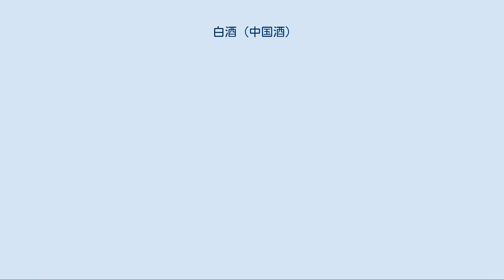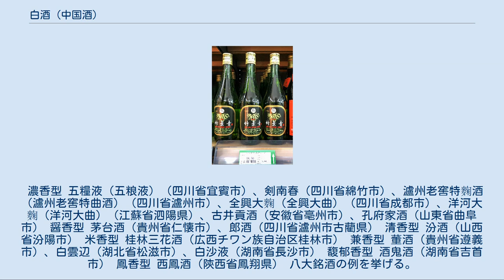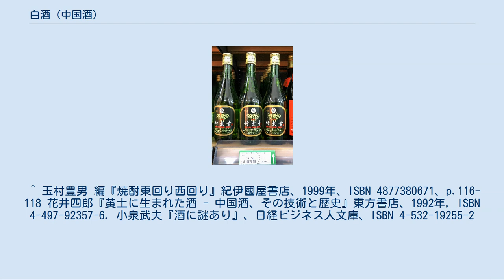白酒 (中国酒)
白酒（パイチョウ、慣習的にパイチュウとも）は、中国発祥の蒸留酒。
宋代に南方より伝わった蒸留酒を基礎として成立した。
コーリャン（高粱）、トウモロコシ、ジャガイモ、サツマイモなど穀物を原料とするが、状況に応じて、主原料から高粱酒（カオリャンチョウ、gāoliángjiǔ）とも、製法から焼酒（シャオチョウ、shāojiǔ、繁体字：燒酒、簡体字：烧酒）とも称される。
茅台酒(maataijiu)・汾酒(fenjiu)などが該当する。
 白酒の「白」は「無色透明」の意味であると言われる。
これに対して、醸造したままで蒸留していない褐色の酒を、黄酒（ホアンチョウ、huángjiǔ）という。
方言では、中国東北部、山東省、四川省などで白乾児（パイカール、白乾兒/白干儿、báigār）ともいい、揚州では辣酒（リエッチオウ/ラーチョウ、làjiǔ）ともいい、成都では乾酒（カンチョウ、gānjiǔ）ともいう。
 白酒は穀物や酒粕を原料とし、その発酵液を蒸留したもので、一般にアルコール度数が高い。
50度以上のものが多く、60度や65度というものも少なくない。
20世紀の白酒のアルコール度数は50度以上であったが、嗜好の変化や海上輸送上の制限などから、1990年代から白酒のアルコール濃度を下げたものが広がってきて、今では低度酒と呼ばれる38度の白酒が主流となっている。
50度以上であった高度酒も、現在は45度のものが出ている。
 白酒は「薫り高い」と表現されることが多く、数十種類の香り成分を含んでいる。
香りのもとは、酢酸エチル、カプロン酸エチル、乳酸エチルなどを主体とするエステルである。
含有量は少ないが白酒独特の香りを発するエステルとして、酪酸エチル、酢酸イソアミル、吉草酸エチルなどがある。
エステル以外に、香りと味の重要な要素として、エステルと分子構造の近いカルボン酸（有機酸）を含み、主なものは、酢酸、酪酸、カプロン酸、乳酸である。
 2004年の中国大陸での生産量は311.68万キロリットルであった。
他に、台湾などでも生産が行われている。
 中国での宴席で何度も行う乾杯には、基本的に白酒を使う（紹興酒などの黄酒は、産地の浙江省や上海市周辺で用いられる程度）。
乾杯用には、小さいグラス（小酒杯）を用いる。
飲んだ後で、相手に向けて杯を傾け底を見せたり、逆さにして、飲み干したことを示す習慣がある（習慣の詳細は乾杯を参照）。
最近の北京や上海などの大都市では、乾杯に白酒を用いなくなってきている。
 白酒の製法は、産地によって異なる。
原料とする穀物に何を用いるかと、麹（こうじ）を何からどう造るかなどによる。
典型的な製法は以下の通り。
 まず麹を造る。
大麦や小麦、エンドウなどを砕いたものに水を入れて混ぜ、レンガの形に整え暖かい部屋に放置して、クモノスカビや酵母、乳酸菌などを繁殖させ、“麯”（チュー、qū。簡体字では“曲”と書く。“麹”の異体字）と呼ばれる餅麹（もちこうじ）を造る。
 蒸したコーリャンに麯を混ぜ、地面に掘った「発酵窖」と呼ばれる穴の中に入れて土をかぶせ、土の中で発酵させる（仕込む）。
［麯のような餅麹は、日本酒の製造に用いるコウジカビが純粋培養された撒麹（ばらこうじ）と異なり、糖化だけでなくアルコール発酵を行う微生物も含んでいる。
また、発酵窖には酵母などの有益な微生物が多数繁殖している(特に、長い年月を経た発酵窖(老窖)は珍重される)。
したがって、このままの固体の状態のままでアルコールを含んだもろみとなる。
］ 数週間後に仕込んだ材料を掘り出し、蒸気を通しやすくする籾殻や落花生の殻を混ぜて蒸留する。
これと同時に、材料の高粱も同じ甑で蒸される。
 蒸留し終えた原料に再び麯を混ぜ、仕込みを数回繰り返す。
 蒸留によって集められた液体は、瓶に入れられて長期間熟成される。
 こうして造られた白酒はアルコール度数が50%以上あって強い事等が特徴的である。
 なお、蒸留後の粕は豚の飼料となり、豚の糞尿は原料の穀物を育てる肥料となる。
このような循環は、小泉武夫によって指摘されたことから『固体発酵における小泉の循環説』と呼ばれ、固体発酵という発酵法の根拠の説明として知られている。
 白酒は、産地によって特別な名前が付けられている。
有名な白酒を挙げる。
中国では、白酒独特の香り（カプロン酸エチルを主体とするエステル香）の高い酒が好まれており、香りと味の種類によって香型(シャンシン、xiāngxíng)という分類がなされる。
 濃香型 五糧液（五粮液）（...